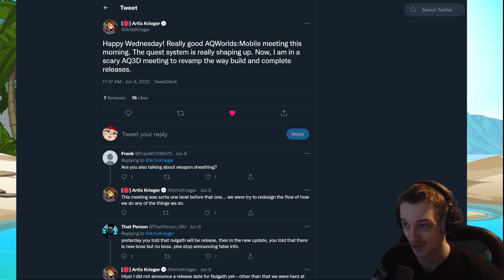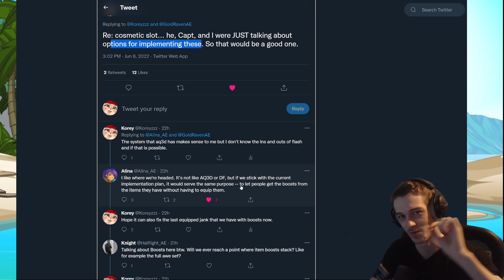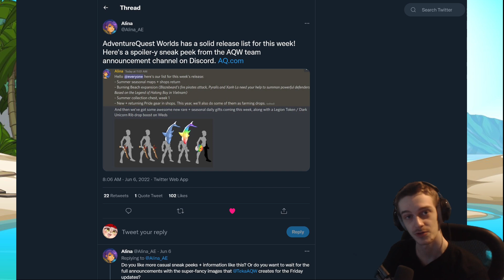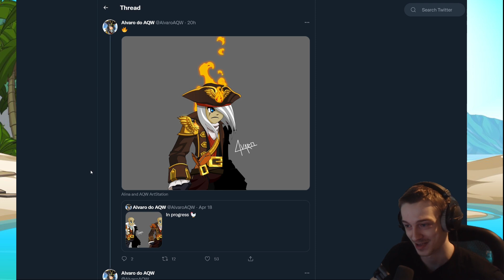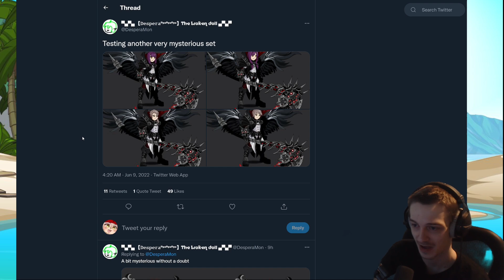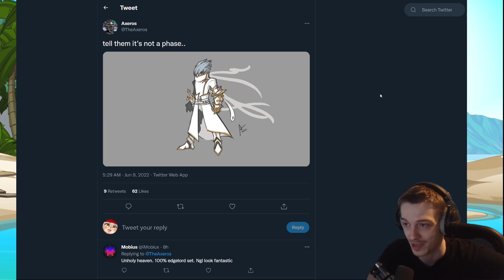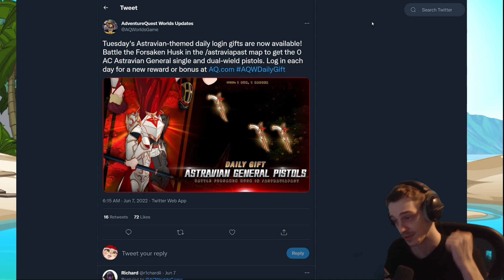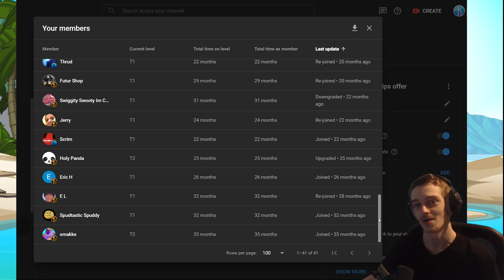Cosmetic Slots Update! Summer 10k Chest AQW News!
AQW News Cosmetic slots and more!
►Pc Specs - i9 9900k , RTX 3080 , 32gb ram